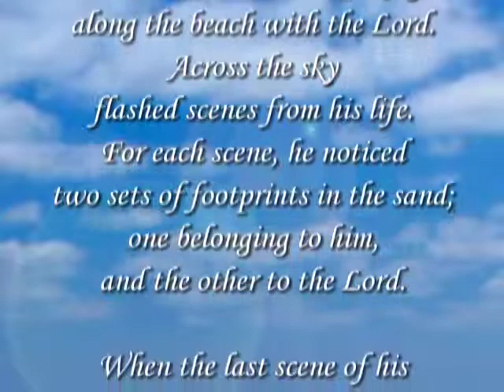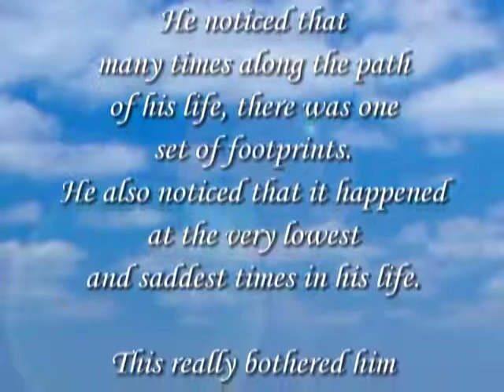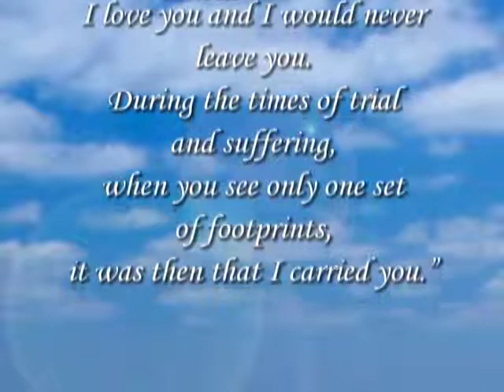Celebrating the Life of Florence M. Fermo